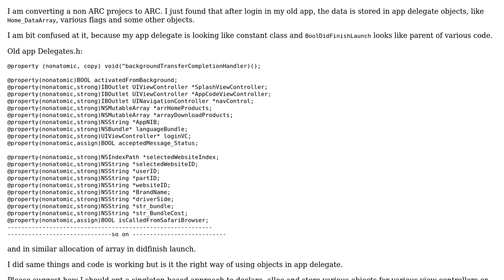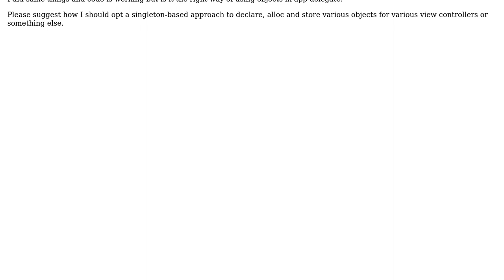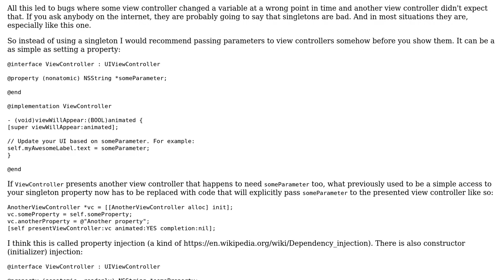Code Review: Storing global constants in app delegate or singleton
With thanks & praise to God, and with thanks to the many people who have made this project possible! | Content (except music & images) licensed under CC BY-SA | Music | Images & others | With thanks to user Jamal user iosdude user ChenSmile and the Stack Exchange Network Trademarks are property of their respective owners. You are responsible for your own actions.